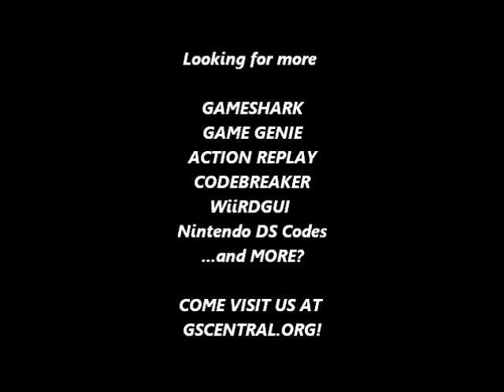GSCentral - Super Mario Land (W) (V1.1) (GB) - Press Select For Fire Power (GG)